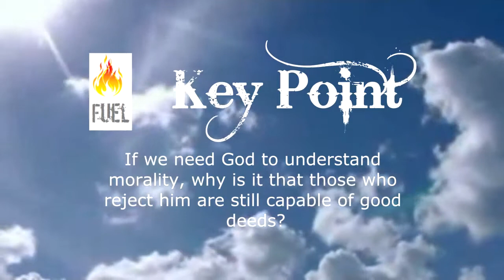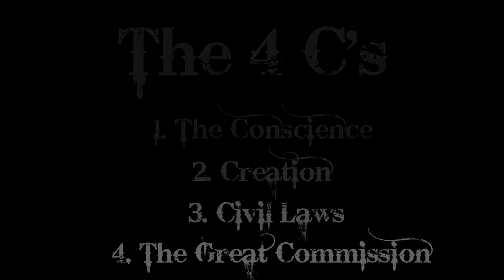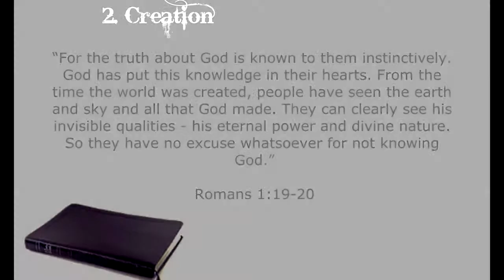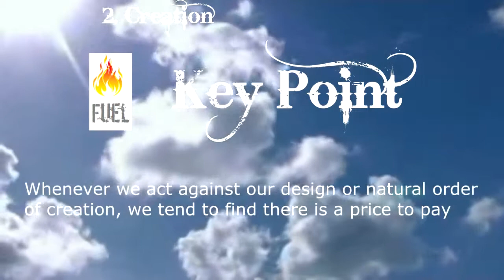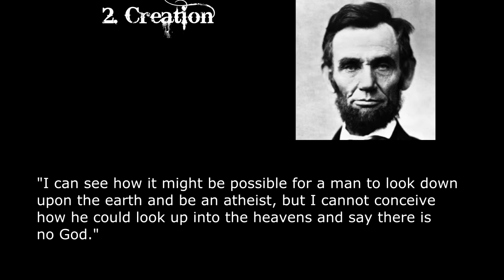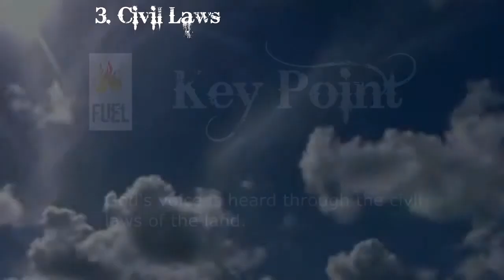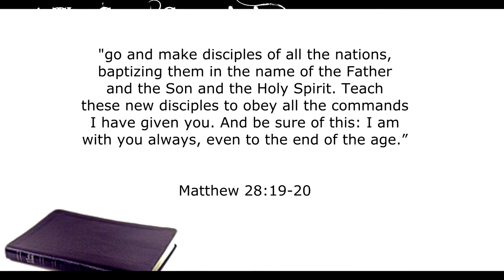Stay Free Part 4 God Civilises The World New Version